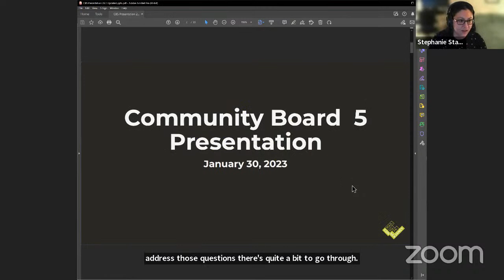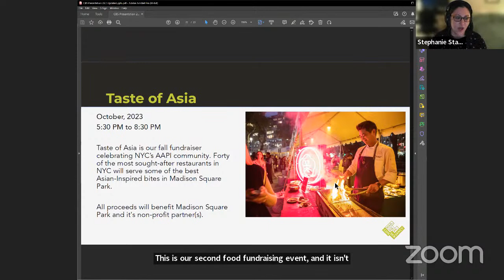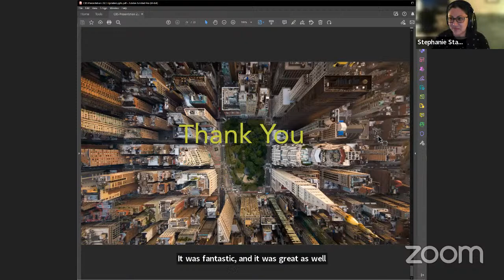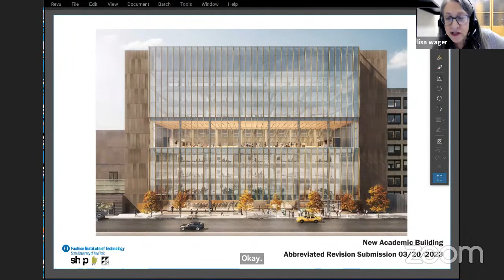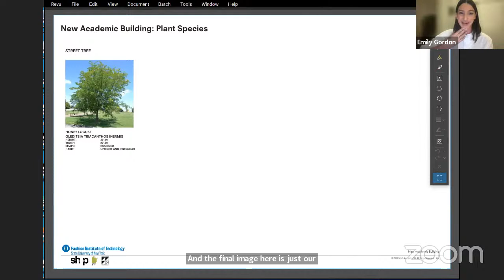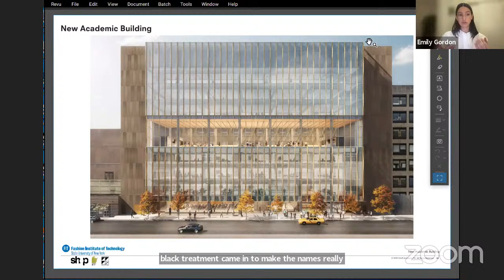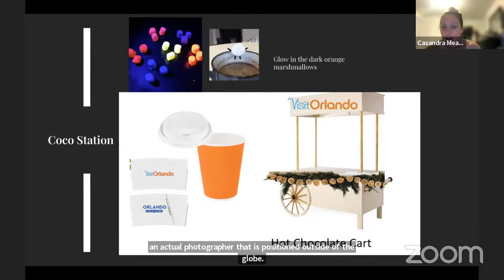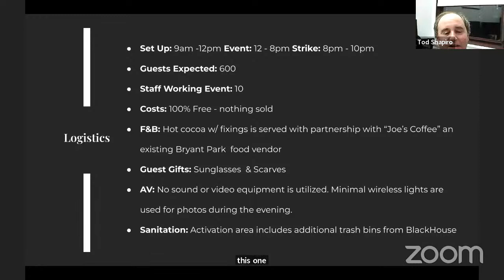Parks & Public Spaces Committee Meeting - January 30th, 2023